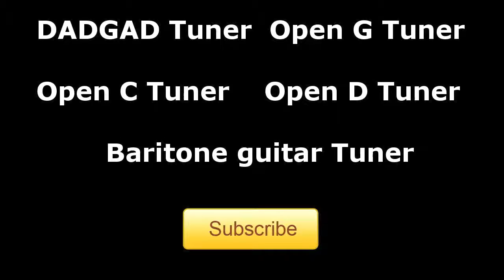Open G Guitar Tuning - Online Tuner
Tuners & Drums backing track to play along and practice.

Drums & Percusion Beats, ideal to practice and play along

Do you like my job? If you do please consider buying us a coffee!